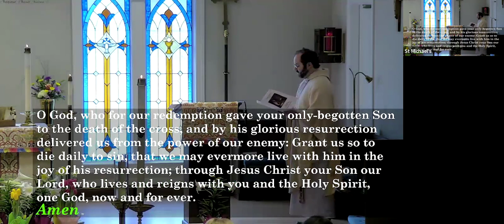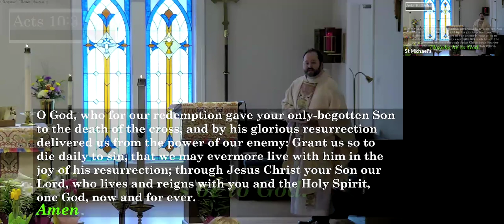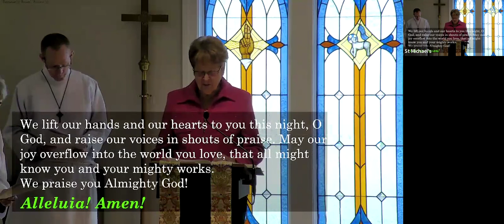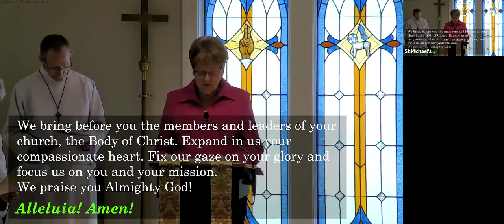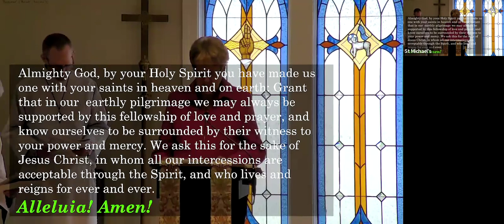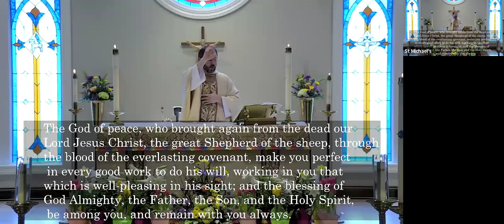St Michael's 10 am Service Easter 3-31-2024